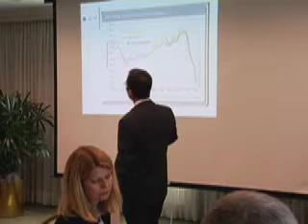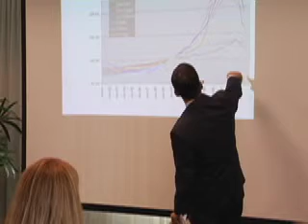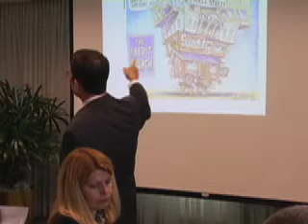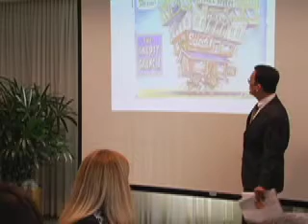Foreclosure Crisis, South Florida Law - Part 2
Roy Oppenheim talks about the Problems and Solutions for the South Florida foreclosure crisis.